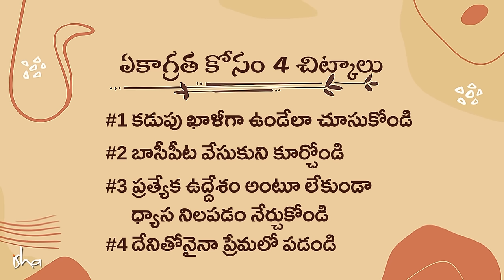మీ ఫోకస్ను మెరుగుపరచుకొని తెలివితేటలను ఎలా పెంచుకోవాలి How To Improve Your Focus & Intelligence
ఈ వీడియోలో సద్గురు, ఫోకస్ ను మెరుగుపరచుకోవటానికి ఇంకా మానవ మేధస్సును వెలికి తీయటానికి నాలుగు చిట్కాలను తెలుపుతున్నారు.